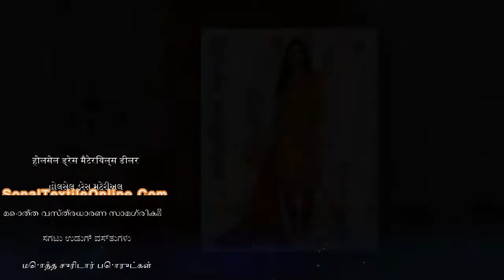Pranjul Cotton Dress Materials Wholesale | यहाँ मिलेगा प्रांजुल ड्रेस मैटेरियल्स | சுரிடர் பொருட்கள்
✅ Sales & Support
✅ Official Wholesale Portal
Product Details :- ❁❁ PRANJUL COTTON SUITS ❁❁

❁ PURE COTTON PRANJUL DRESS MATERIALS
❁ PRANJUL PRIYANKA
❁ PRANJUL PRIYANASHI
❁ PRANJUL PANKHURI
❁ PRANJUL READYMADE

✅ Wholesale Synthetic Printed Churidar Materials

✅ Wholesale Fancy Printed Dress Materials

✅ Wholesale Embroidery Work Suits Materials

✅ Wholesale Semi Stitched Suits Materials

✅ Wholesale Designer Suits Materials
✅ Wholesale Pashmina Winter Wear
✅ Wholesale Digital Printed Suits Materials